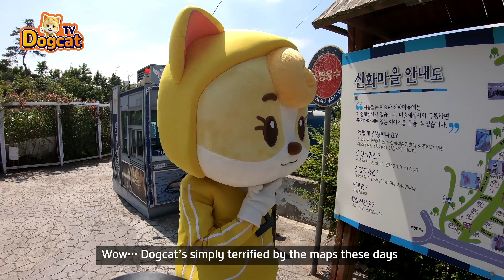[Korea Trip]Theme alive Ulsan Sinhwa Mural Village What legend is there?[DogcatTV]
Friends today
Dogcat's Around Town~
I went to the Shinhwa wall painting village in Ulsan~
What is the charm of Shinhwa Mural Village~?
Let's start now with Ulsan Xinhua Painting Village where the theme breathes~
Let's go~